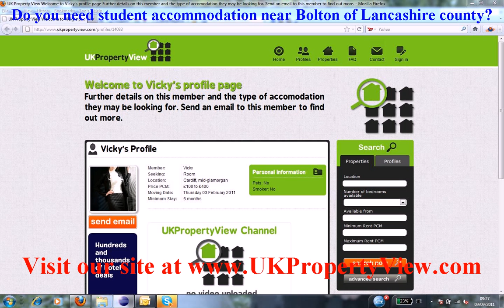Student Accommodation Bolton | Freshers University Week Lancashire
Do you need student accommodation near Bolton of Lancashire county?. Are you a hard working student and want to find bright people in Bolton then ukpropertyview can help you with this. We have many halls, houses, flats, and rentals listed now close to Bolton and you can let or buy house share accommodation when coming to visit our university office. We have made many students happy near Bolton.